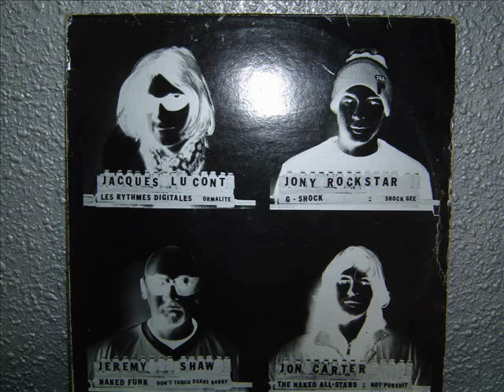NAKED FUNK - DON´T TOUCH DUANE BARRY